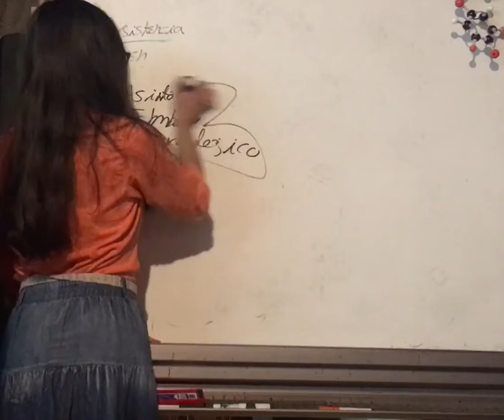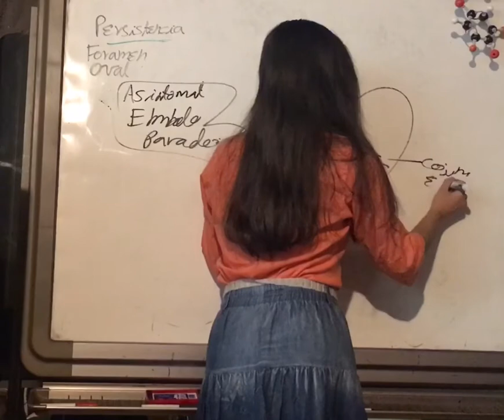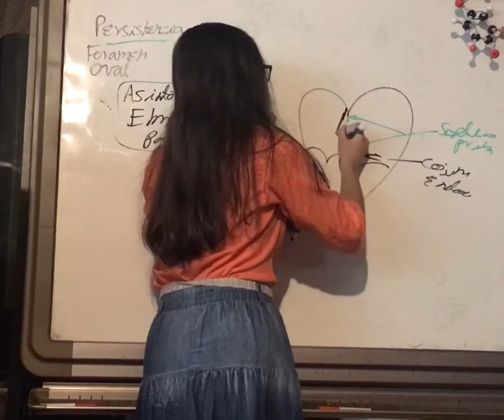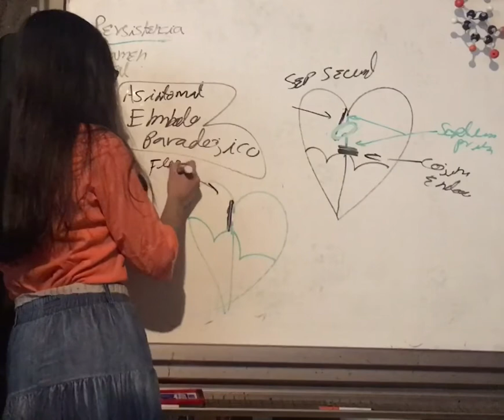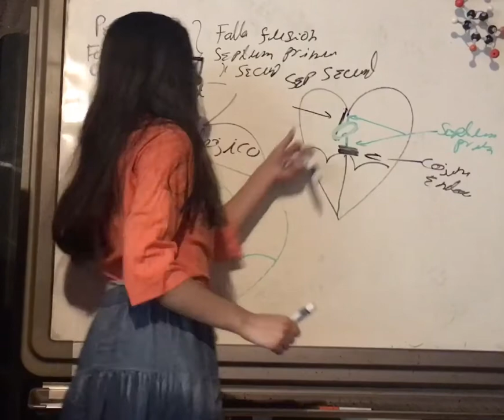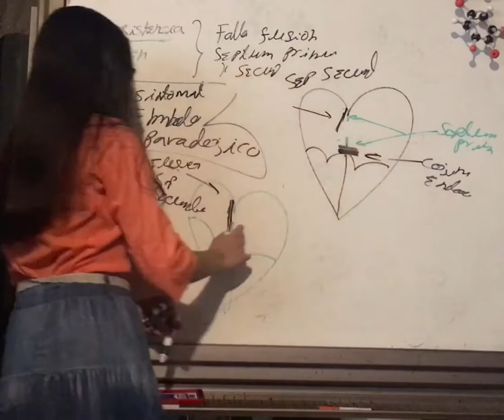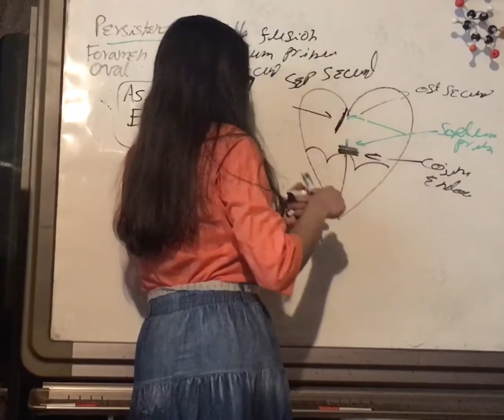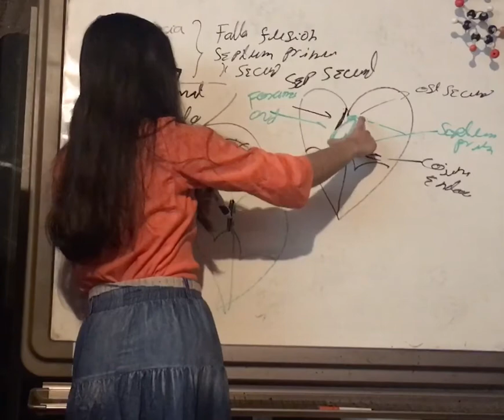Persistencia Foramen Oval. Cardiopatías Congénitas.